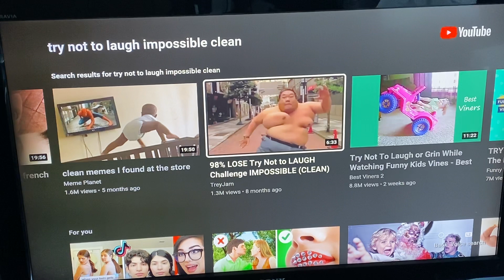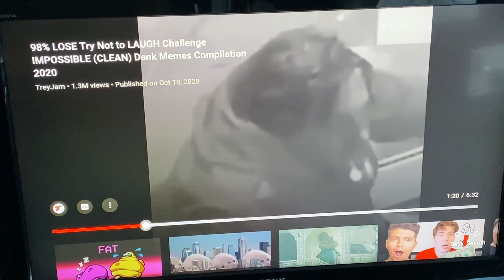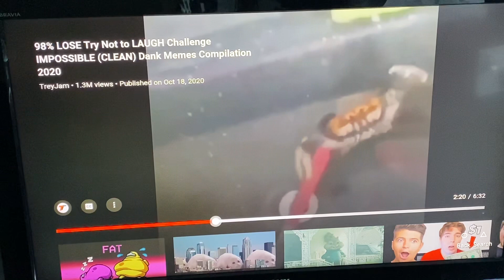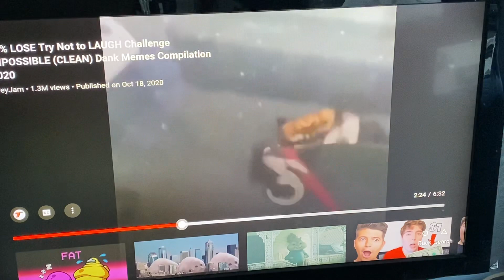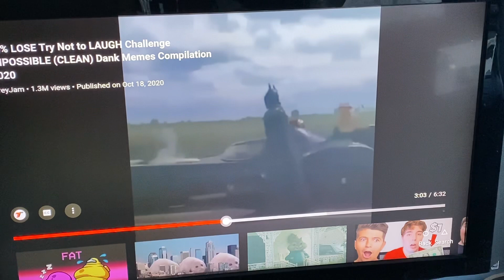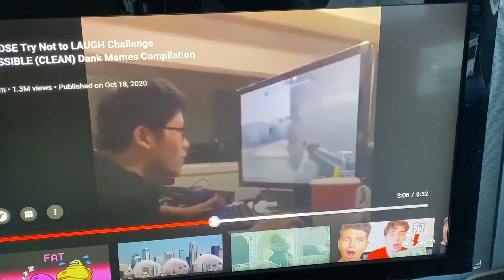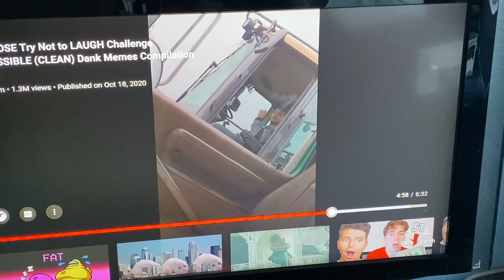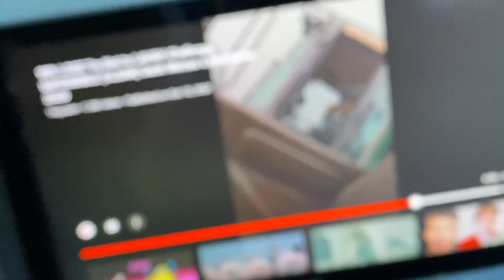Try not to laugh Challenge with Ryder